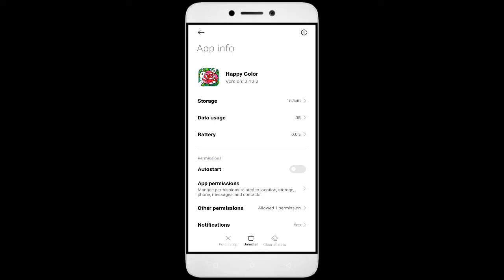How to Fix Happy Color App Not Working | Not Open | Space Issue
In this video, I'm going to show you how to fix Happy Color apps not working. If you're having trouble with your Happy Color app, then this video is for you!

Happy Color is a sport that's growing in popularity all over the world, and with that comes the need for Happy Color apps. Whether you're in a Happy Color or just interested in the sport, this video will show you how to fix your Happy Color apps so you can play!

Fix Happy Color not open problem,
How to fix Happy Color all problems solve,
How to fix Happy Color not working problem in android phone,
How to fix Happy Color app not open problem in android phone,
Fix Happy Color not working in android,
Happy Color all problems solve,
Happy Color not responding,
How to fix Happy Color keeps stopping error in android mobile,
How to Fix Happy Color App Black Screen Error Problem Solve in Android & Ios
How to Fix Happy Color App Loading Problem in Android
How to Fix Happy Color App Loading Problem in IOS
How to Fix Something Went Wrong and the Service Failed to Start Error in Happy Color App.